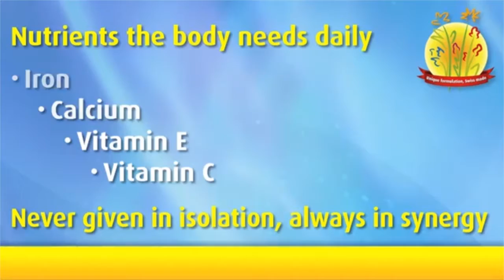Bio-Strath Video -02